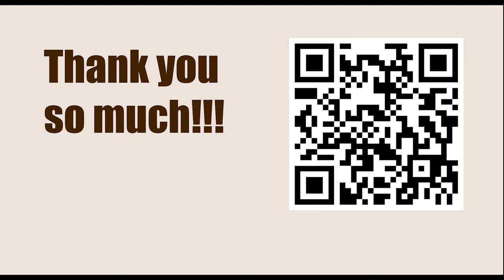Game 3 || De Legal vs Saint Brie, 1750 || GARY KASPAROV on My Great Predecessors - Part I